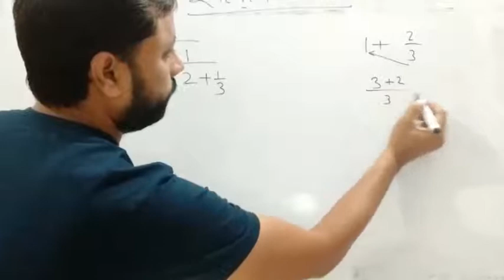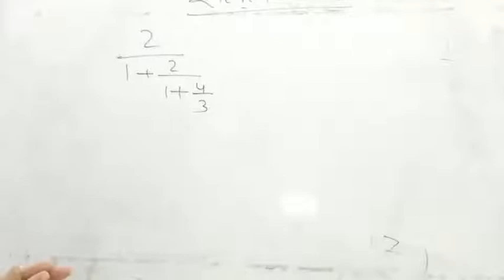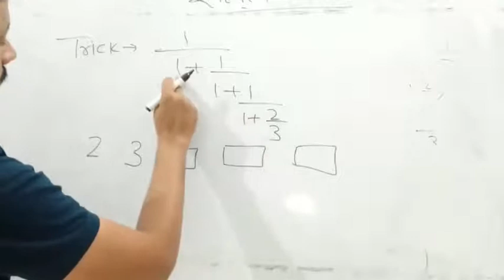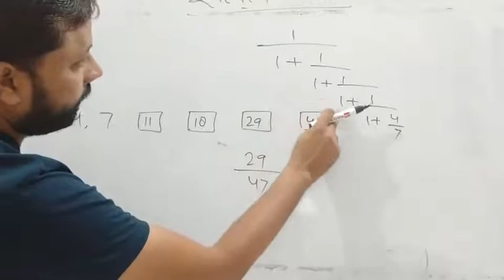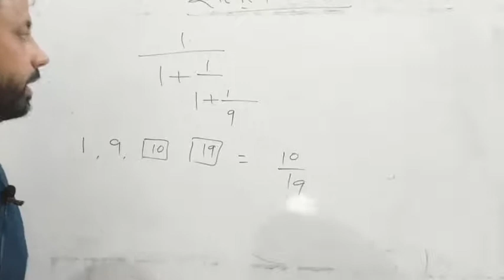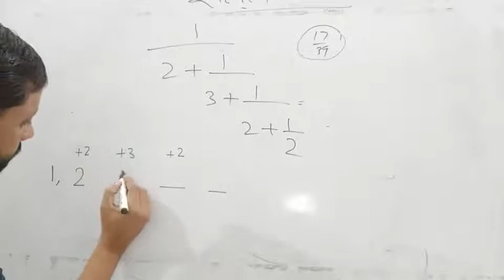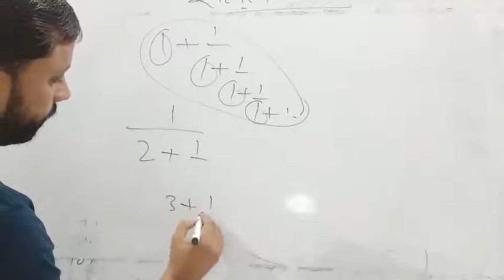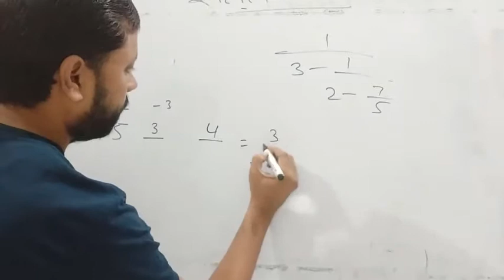continuos fraction ,सतत भिन्न ,लंगड़ी भिन्न ,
solve continous fraction ,